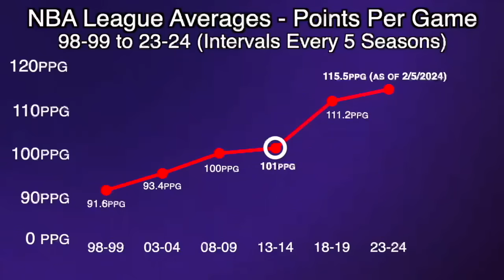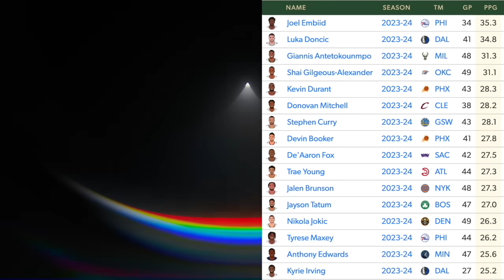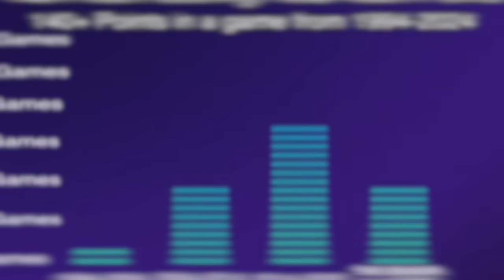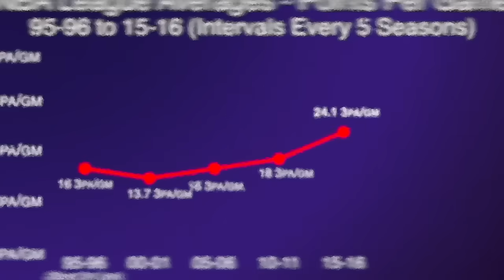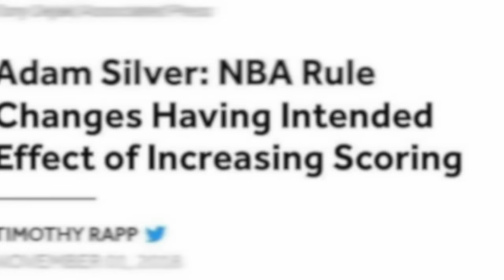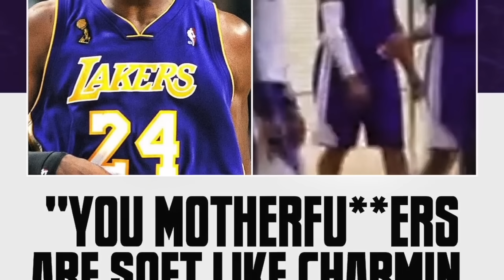Why NBA Scoring is BROKEN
An explanation of why scoring is so high in the modern NBA, and how the NBA has a clear agenda to do so...